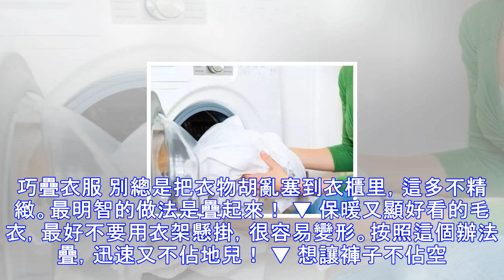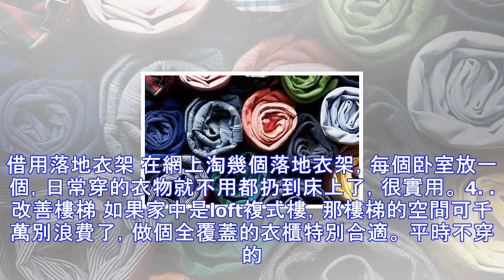「冬季衣物」這樣收拾最省心，再買一百件都不怕！「實用收納法」，衣服整齊放好，空間大多了！！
冬季衣物這樣收拾最省心，再買一百件都不怕！   處理衣物 1. 斷舍離 當斷不斷，必受其亂。還覺得衣服多嗎？該扔就扔，放在衣櫃里很佔地方。 把同類衣物一件不留地集中起來，然後選擇要扔哪些。捨棄的衣服可以參照這幾類： ▼ 污點、霉斑洗不掉的衣服 尺碼不合適的衣服 款式老舊的衣服 不合年齡，以後不會再穿的衣服   2. 巧疊衣服 別總是把衣物胡亂塞到衣櫃里，這多不精緻。最明智的做法是疊起來！ ▼ 保暖又顯好看的毛衣，最好不要用衣架懸掛，很容易變形。按照這個辦法疊，迅速又不佔地兒！ ▼ 想讓褲子不佔空間，可以這樣卷一下，整整齊齊地放到柜子里。 ▼ 到了冬季，襯衣只會打底穿，對這種出現頻率較少的衣物，...
源: pixpo